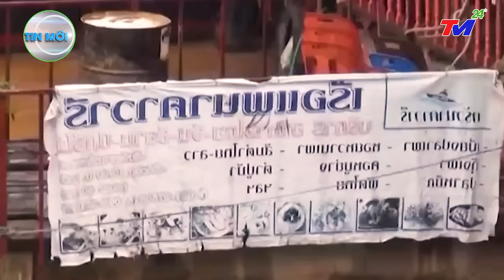⛔ TIN MỚI NHẤT 10/02: 1000 NĂM CÓ 1! KHÔNG THỂ TIN ĐƯỢC ĐIỀU NÀY XẢY RA Ở VI.ỆT NAM. CÓ NHẦM LẪN KO?